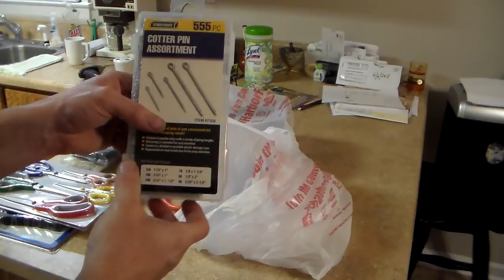Goodwill run, Harbor Freight and "Is it new in the box?"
Indulging in a couple favorite pasttimes.